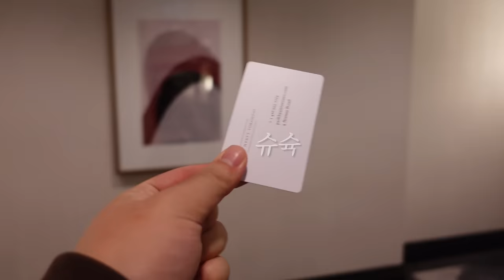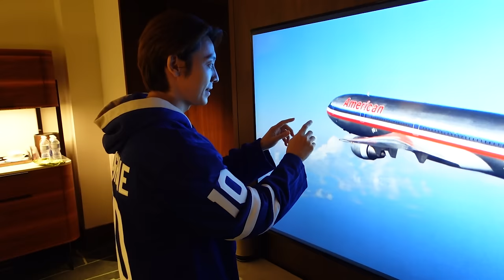[슈퍼주니어 동해] 토론토 호텔 룸투어